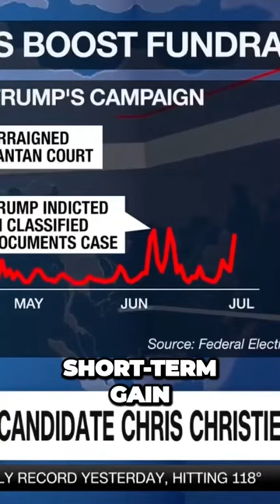Christie: Trump’s Conduct is Long-Term Pain.